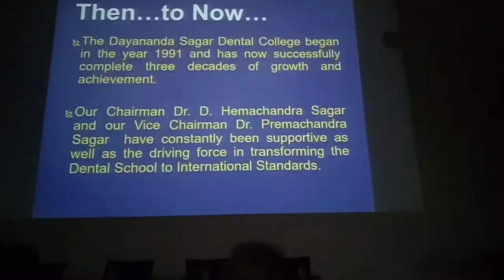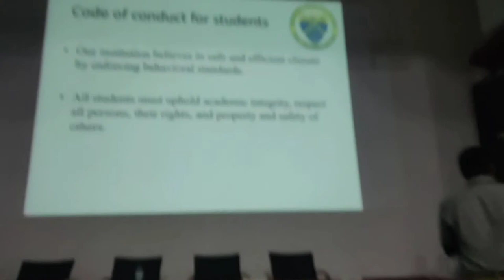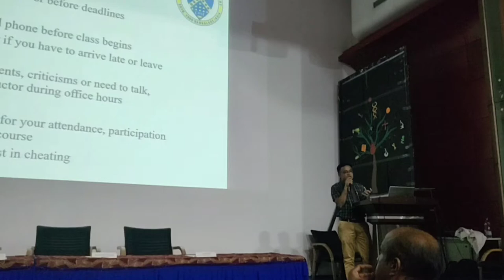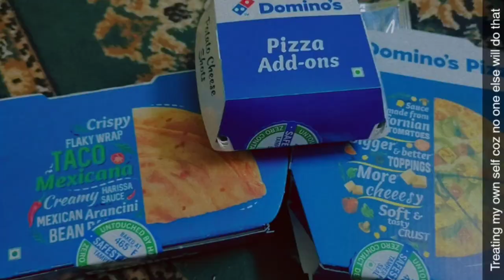White Coat Ceremony ⚕️🥼 | Aparna Dwivedi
Hey Shawty's,
Finally a dream come true moment and nothing can match this feeling so thought including you too in this journey and on this day. Here's a Glimpse of My White Coat Ceremony, we were busy enjoying thus couldn't record much.
More college Stuff coming sooooon.
Also join my journey in reaching 5k suuuuper soooooon .

About Me
Age : 19
Shooting Equipment : MOTO G60
Copyright Information :
Love
Aparna Dwivedi